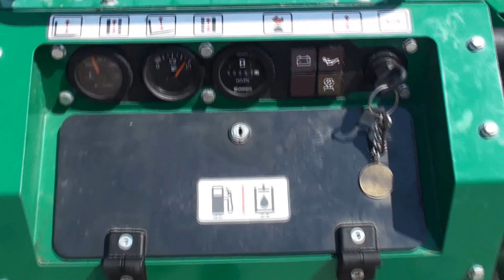Machinaal bestraten met Nimatech Universele bestratingsmachine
Machinaal bestraten met de Nimatech Bandensteller. Met deze bestratingsmachine kun je zeer snel machinaal tegels, banden of andere beton elementen leggen.

Doordat de hef-arm recht staat kunt u deze met veel gemak bedienen. De besturing gebeurt vanuit de handvatten bij de zuignap met de proportionele besturing voor de rupsbanden, de 'auto-level' knop, de bediening voor het heffen van de zuignap en een noodstop-knop.

U kunt dus zo met één persoon heel de machine besturen vanaf de werkplek.

- rupsonderstel
- lepels voor een pallet
 - blower unit,
 - hef arm meteen autolevel systeem die de arm met één druk op de knop weer recht zet.
- watergekoelde 3 cilinder turbo diesel motor.